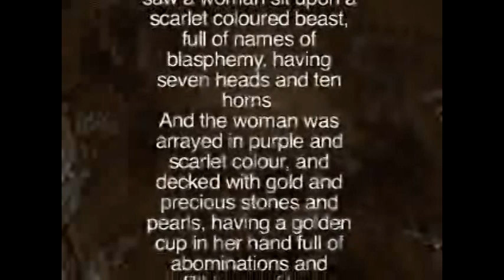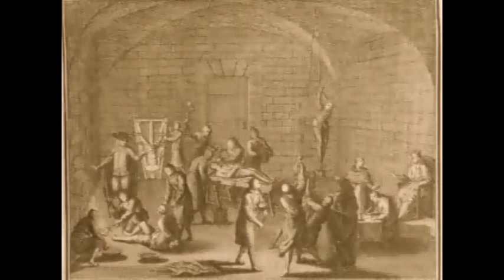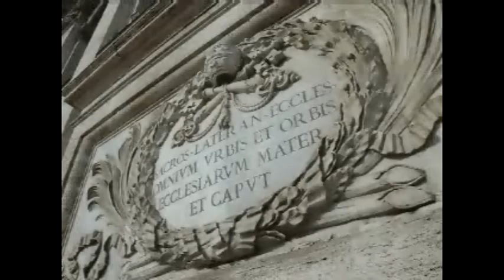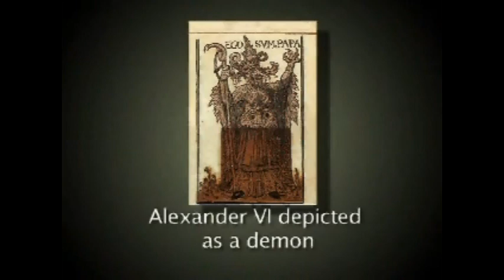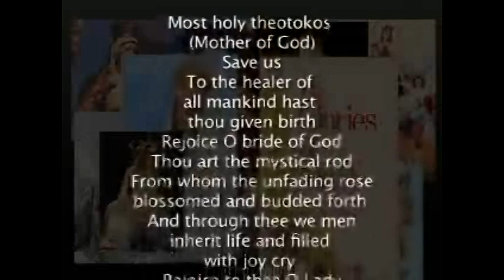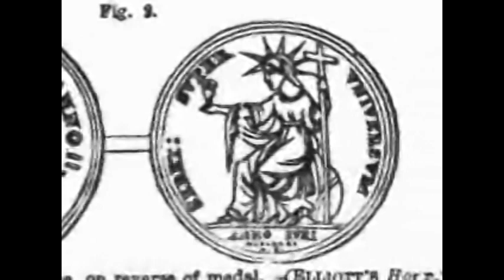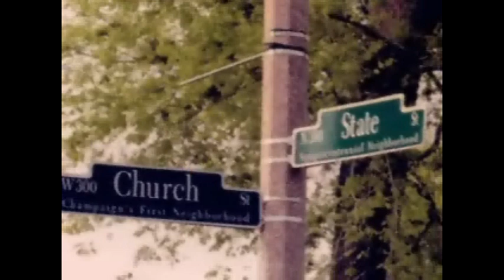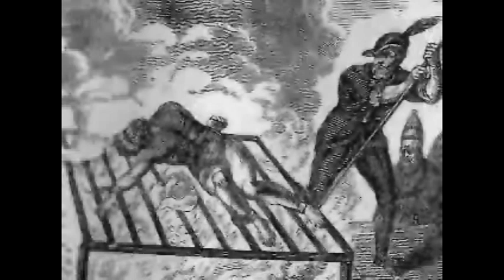Catholicism, Past and Present - David Cloud